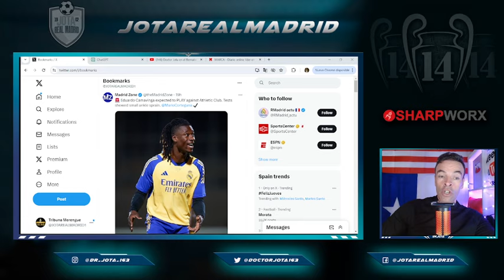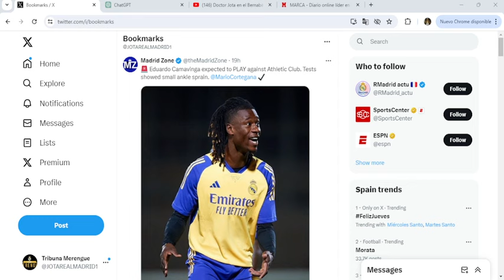¡GIRO COMPLETO CAMAVINGA! | ESTO SÍ LO QUERÍA OÍR ANCELOTTI